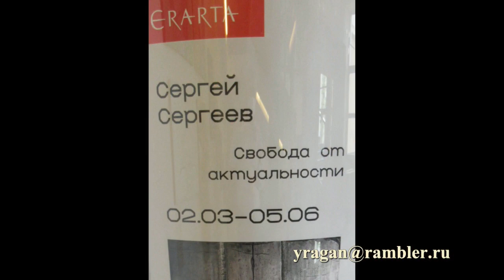Свобода от актуальности Сергей Сергеев ЭРАРТА